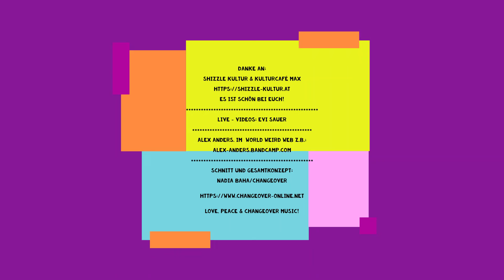Alex Anders. im Kulturcafé Max 17.02.2022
Hi Leute!

Hier ist ein kleiner Mitschnitt von Alex Anders. Auftritt im Kulturcafé Max im Rahmen des Open House am 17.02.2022! Vielen Dank an alle!

Viel Vergnügen!

Luv & Peace,
Nadia/CHANGEOVER:)